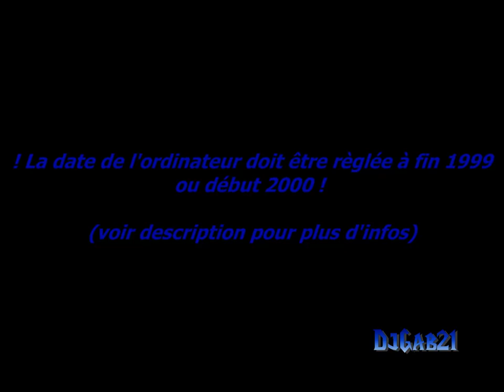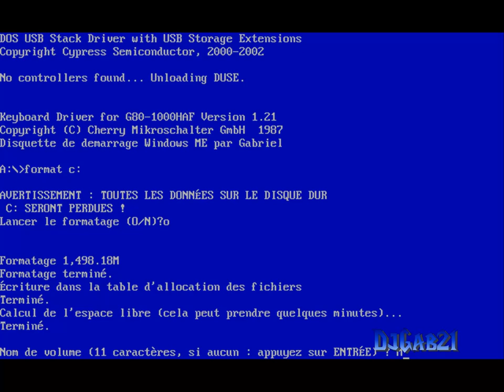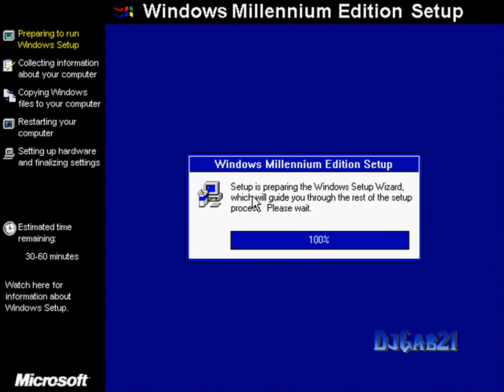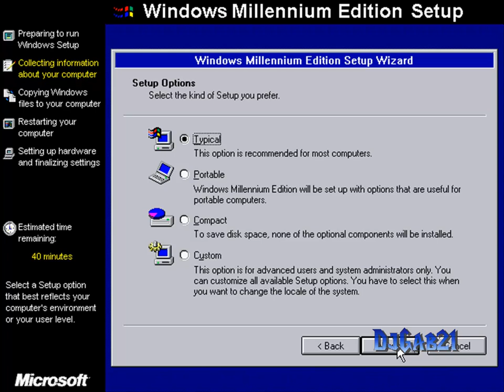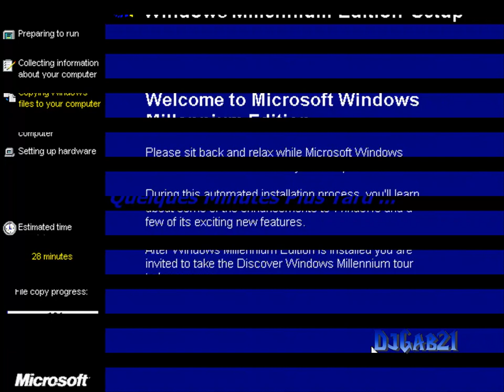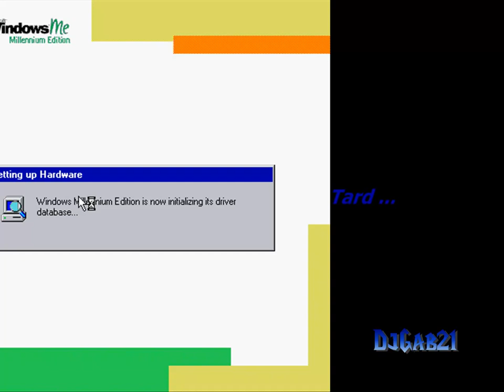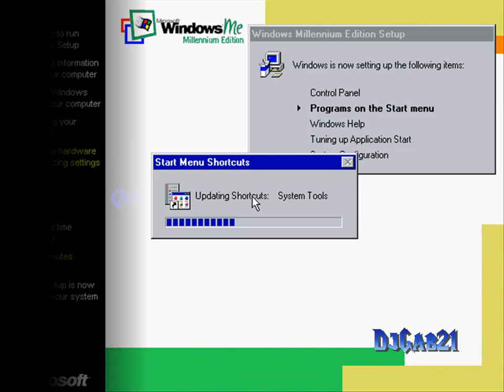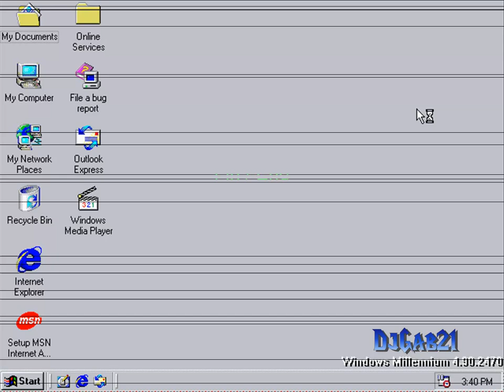Installer Windows Georgia (ME) build 2470 [With Link]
Voici une vidéo qui montre comment installer Windows Georgia (la beta de Windows ME) .
! La date de l'ordinateur doit être à 1999 ou début 2000 !